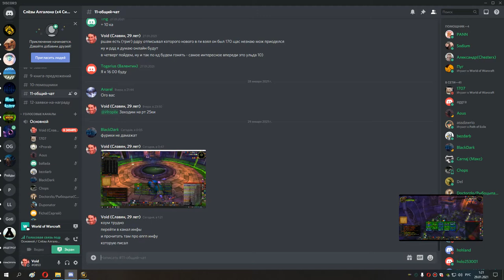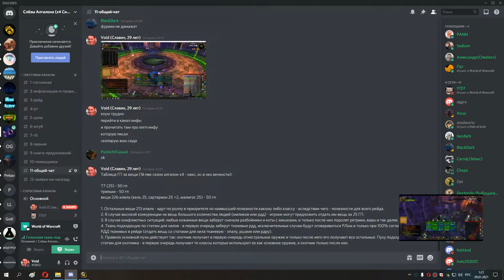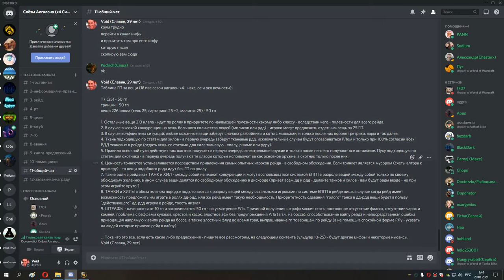2я часть накс 25 мишка 28 01 21